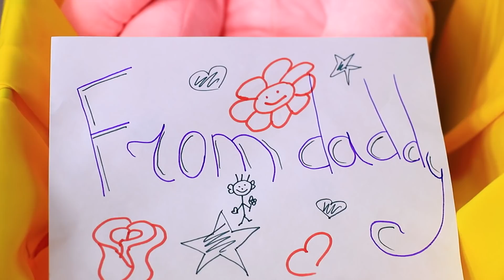Моя беременная мама разводится!